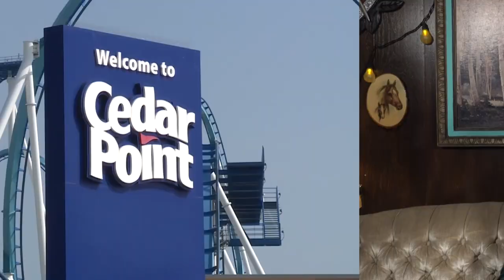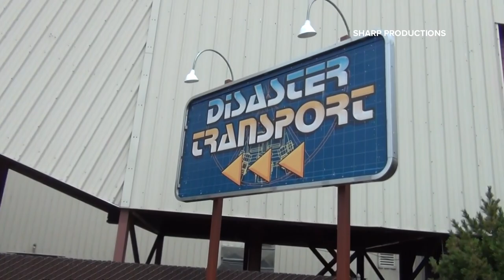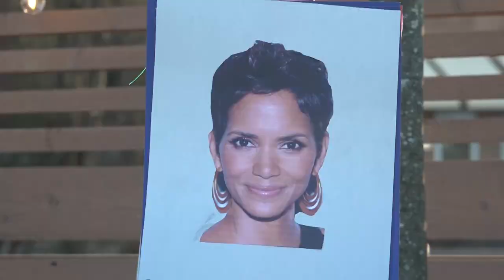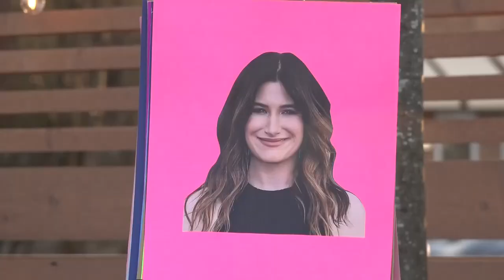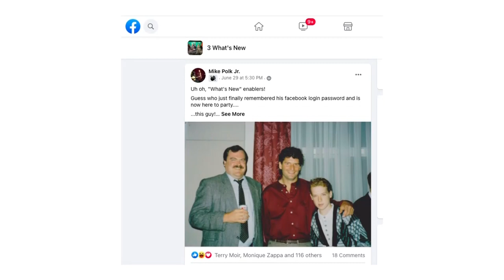Ultimate Cleveland Show with Mike Polk Jr. | Episode 2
Check out the second episode of the Ultimate Cleveland Show with Mike Polk Jr.  WKYC's Resident Gadabout Town Reporter Mike Polk Jr. introduces viewers to the interesting places and fascinating people that make Cleveland so wonderfully Cleveland.